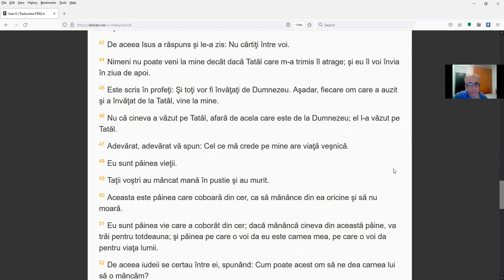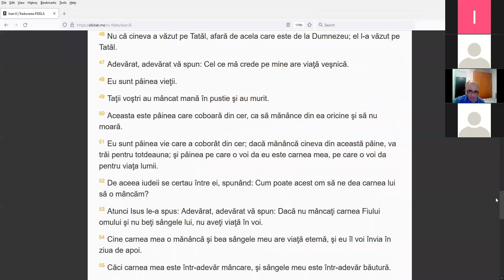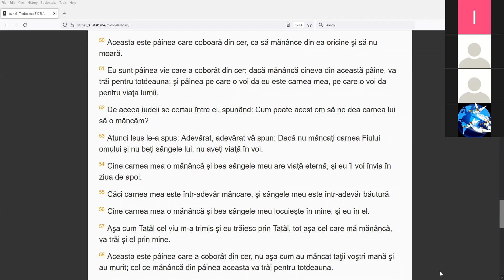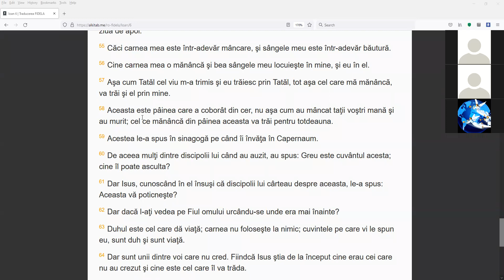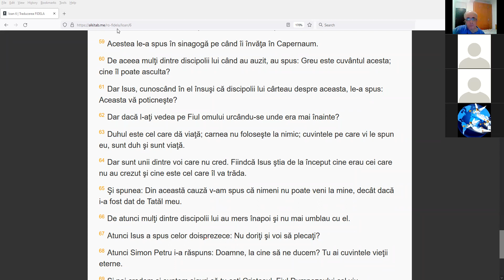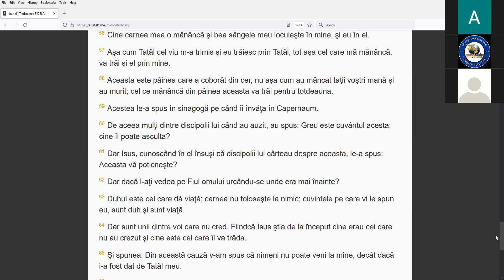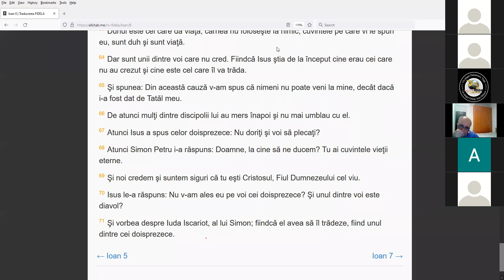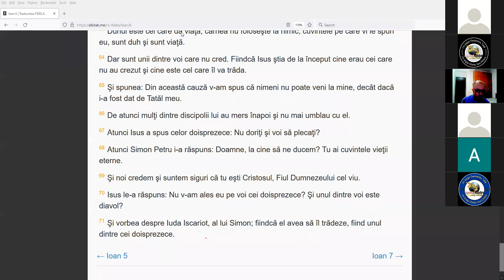Trupul și sângele Domnului